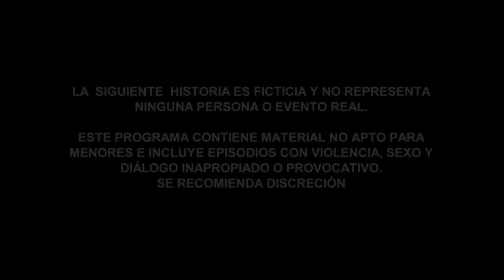El Señor de los Cielos 7 | Capítulo 35 | Telemundo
Video oficial de Telemundo El Señor de los Cielos. Ámbar está dispuesta a entregar al Chema y comparte su plan con Navarro. El agente no tiene otra opción que confiar en ella y monta un operativo para la captura. Mira el capítulo completo en Telemundo app y en Video On Demand.